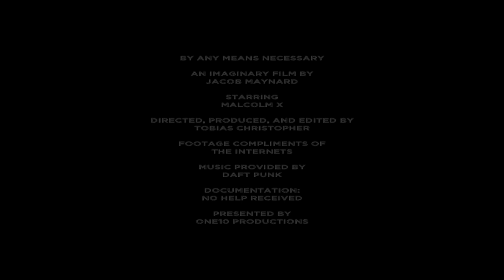By Any Means Necessary Trailer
A trailer I made to an imaginary movie starring Malcolm X. This was a project for my ENG103 class in which we were to "show" our progress on our social injustice papers.